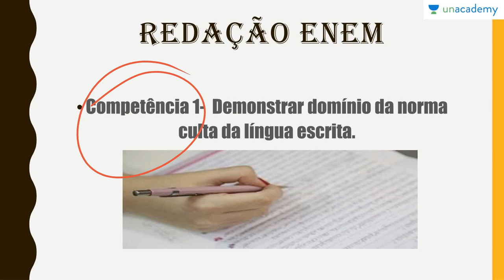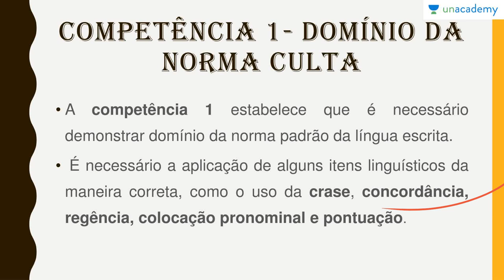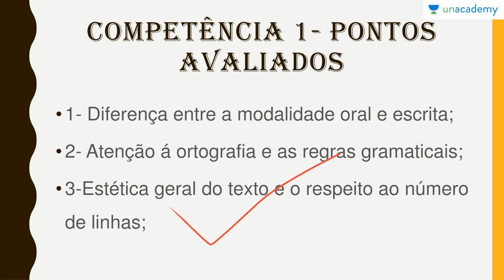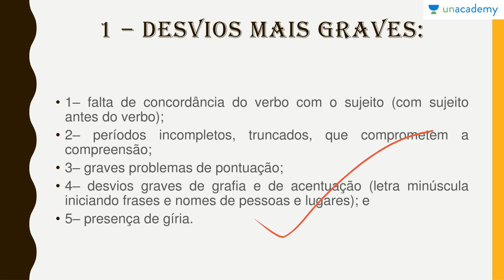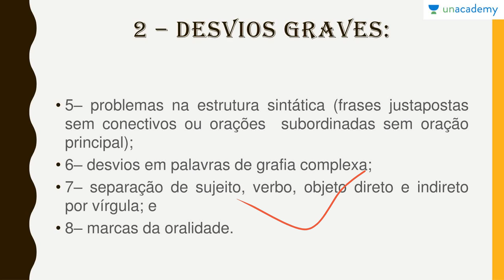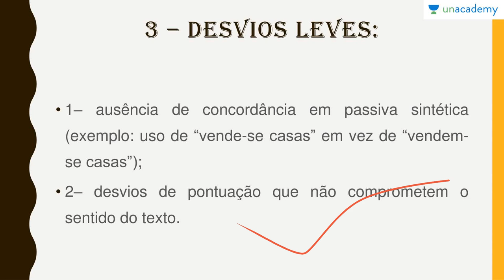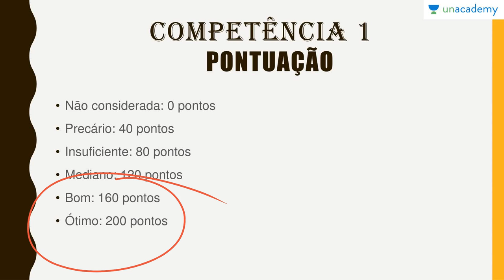Redação ENEM competências, estrutura e estética Aula 2 Competência 1 Domínio da norma culta